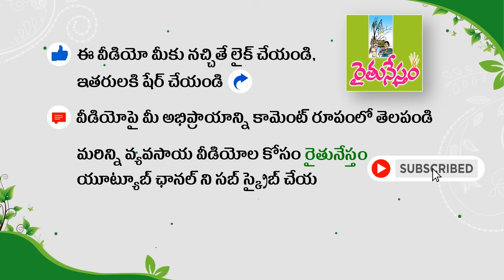చిన్న, సన్నకారు రైతులకి సూపర్ సాగు మోడల్ | 5 Layer Farming | Vijayaram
ప్రకృతి వ్యవసాయం, సుభాష్ పాలేకర్ విధానాన్ని ప్రజల్లోకి విస్తృతంగా తీసుకెళుతున్న వారిలో విజయరామ్ ఒకరు. తెలంగాణ, ఆంధ్రప్రదేశ్ లో సహజ సేద్యంలో అనేక రకాల పంటలు పండిస్తోన్న ఆయన... రైతులకి అధిక లాభాలు ఇచ్చే వ్యవసాయ విధానాలపైనా అధ్యయనం చేస్తున్నారు. ఫలితాలు బాగుంటే... ఇతర రైతులకి వాటిని పరిచయం చేస్తున్నారు. ఈ కోవలోనిదే 5 లేయర్ వ్యవసాయ విధానం. ఆ వివరాల సమాహారమే ఈ వీడియో. వికారాబాద్ జిల్లా ధారూర్ మండలం నాగసమందర్ లోని విజయరామ్ గారి వ్యవసాయం క్షేత్రం నుంచి...